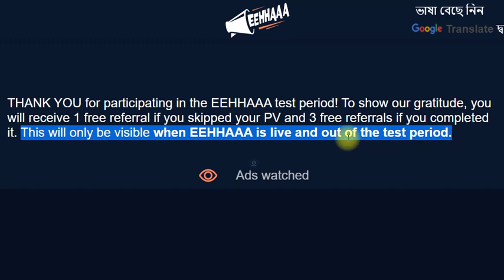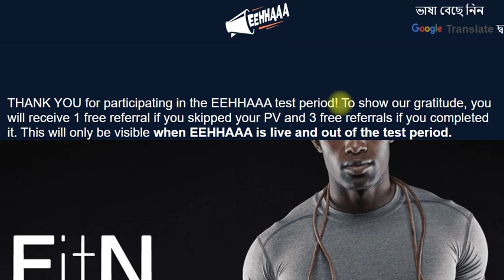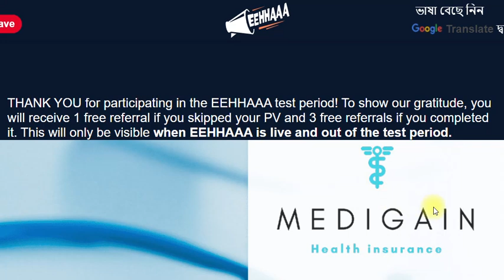🔴 EEHHAAA COMPENSATION FOR PARTICIPATING IN THE TEST PERIOD! 🔥 GIFT FREE REFERAL UNDER YOU 👇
🔥 এই নোটিফিকেশনের মানে কী? 🔥
🔥 ইহার ফ্রি রেফারাল দেবে? 🔥
🔥 কারা এই ফ্রি রেফারাল পাবে? 🔥
🔥 ফ্রি রেফারাল পেতে কি করতে হবে? 🔥
🔥 কবে হেকে ফ্রি রেফারাল পাবো? 🔥
🔥 আমি কি ফ্রি রেফারাল পাবো? 🔥

EEHHAAA,
EEHHAAA GIFT,
EEHHAAA FREE REFERAL UNDER YOU,
FREE REFERAL GIFT,
EEHHAAA COMPENSATION,
Jaa Lifestyle COMPENSATION,
FREE REFERAL,
3 FREE REFERAL,
1 FREE REFERAL,
HOW TO GET FREE REFERAL,